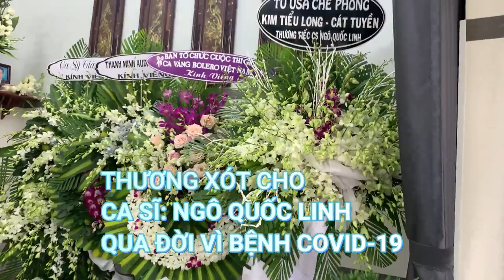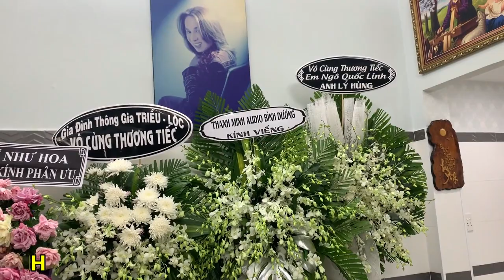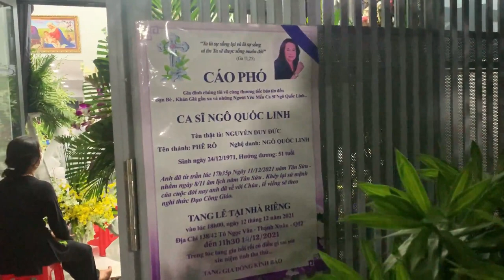VÔ CÙNG THƯƠNG TIẾC I CA SĨ NGÔ QUỐC LINH I QUA ĐỜI VÌ NHIỄM BỆNH COVID-19 I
Địa chỉ: 110 Nguyễn Ngọc Nhựt, P. Tân Quý, Q. Tân Phú, TP. Hồ Chí Minh
ĐT: 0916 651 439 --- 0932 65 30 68